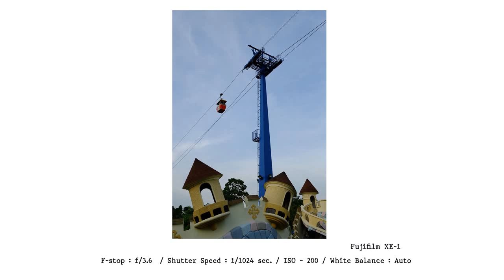Review : Fujifilm X-E1 เทคนิคการถ่ายภาพแนว Action | Look@me_EP.13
"Look@me Creative Happiness"
รายการถ่ายภาพรูปแบบ REALITY สุดอินดี้ เพื่อให้คุณสร้างสรรค์ และมีความสุขกับการถ่ายภาพมากกว่าเดิม ติดตามรายการ Look@me ได้ที่

และชมเบื้องหลังรายการ รวมถึงภาพอื่นๆ ที่ไม่ได้ออกอากาศได้ที่